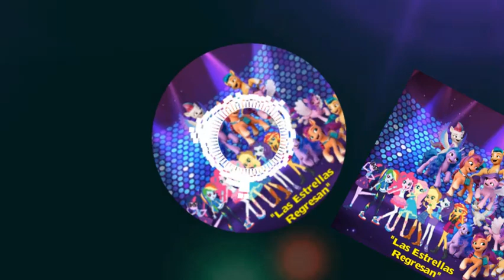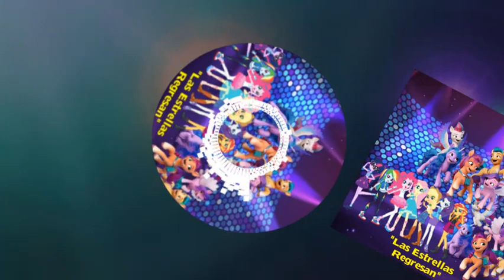DiegoTheEquestriaGirlsFan2007, My Little Pony - Best Friends Wntil The End Of Time (Audio)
DiegoTheEquestriaGirlsFan2007, My Little Pony – Best Friends Wntil The End Of Time – (Video Oficial)